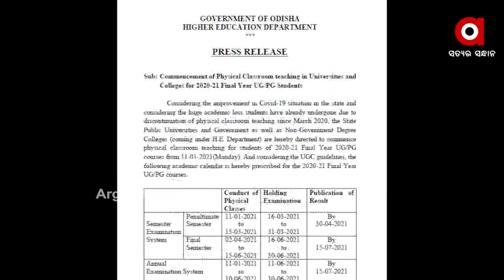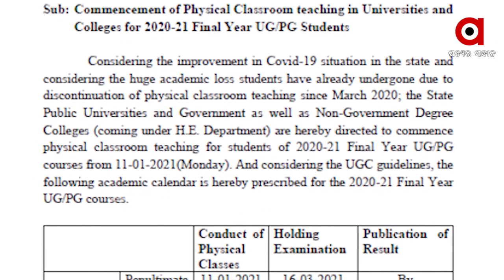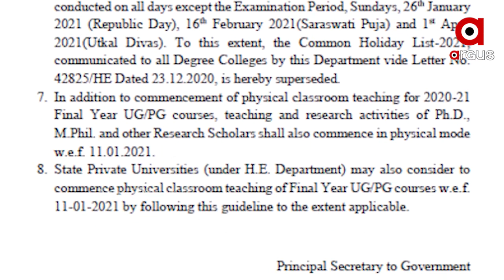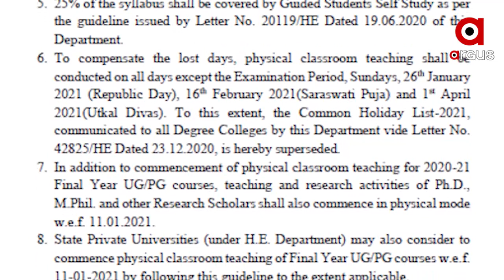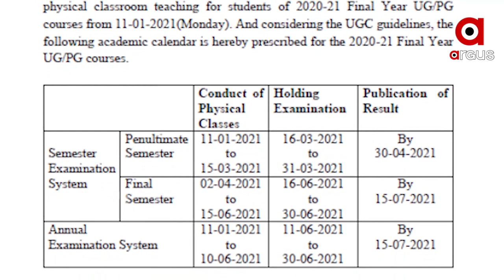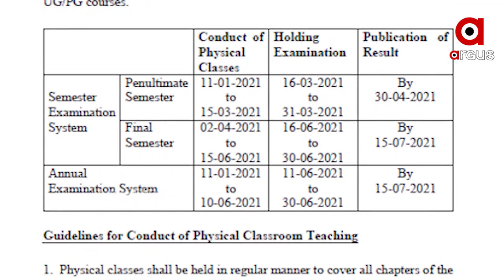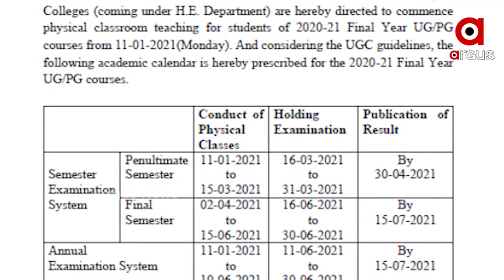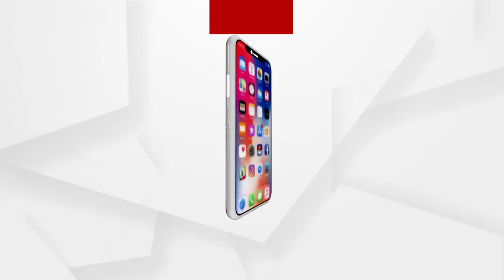ଜାନୁଆରୀ 11ରେ ଖୋଲିବ ବିଶ୍ବବିଦ୍ୟାଳୟ